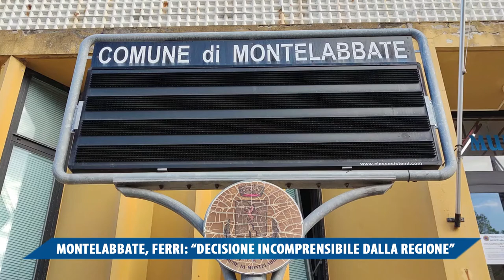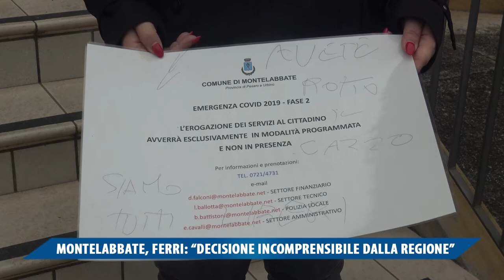MONTELABBATE, FERRI DECISIONE INCOMPRENSIBILE DALLA REGIONE